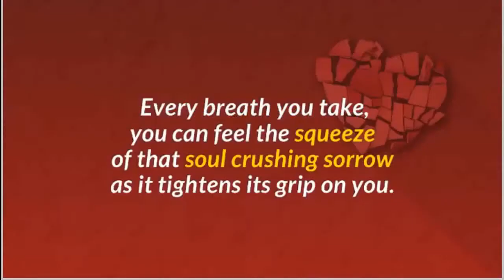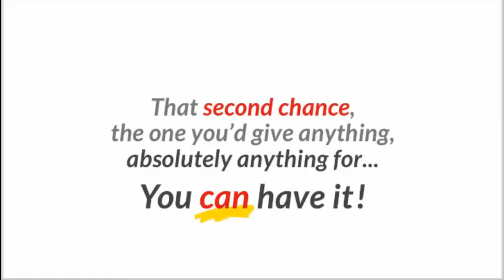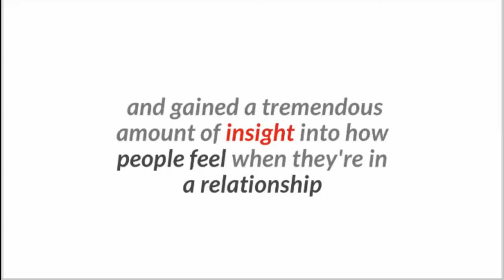How Do i Get My Ex back if he Has a Girlfriend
How do i Get My Ex Back when he has moved on
Break ups can be hard, and often you think about how you could get your ex boyfriend back:

0:00 Believe it or not, there are a lot of ways you can make you ex come back at you with just a short text message. And you can make him think about you again, even more than he used to when you were together.

0:10 Now you can make your ex boyfriend come back with simple, yet powerful techniques that will make him believe that getting back with you was actually his idea. He will forgive and forget everything you believe you''ve done wrong, and forget once and for all about all other girls, fighting for your attention and make everything you''ve ever wanted.

0:20 This program is meant for girls, as well as for boys that want to get their partner back. And make no mistake, if you do apply everything Mike is teaching, you will have him back.

0:30 So go ahead and learn more about how you can get your boyfriend back, by going to this website

Fight for your love!